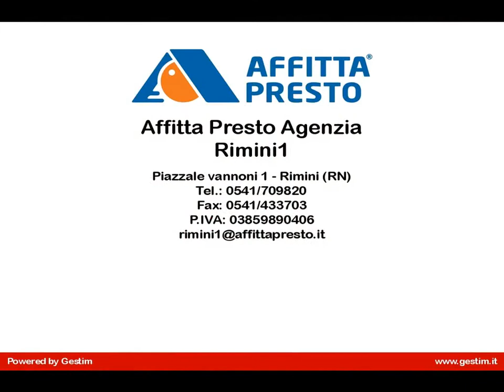Appartamento in Affitto a Rimini (RN)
Via Pascoli: Bilocale arredato,recente costruzione,ben arredato,riscaldamento a pavimento,completo di lavatrice,composto da soggiorno con angolo cottura,camera da letto matrimoniale,bagno e posto auto. No spese di condominio. Classe Energetica: D
Agenzia Affitta Presto - Rimini Tel. Piazzale Francesco Vannoni n.1 - Rimini (di fronte al Supermercato Conad Tiberio)